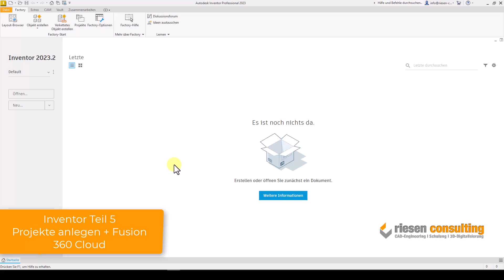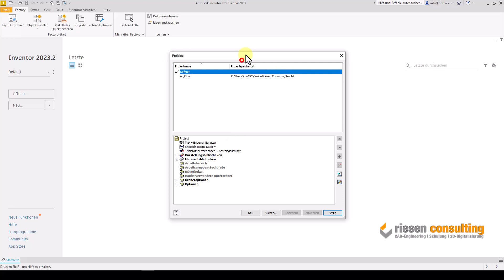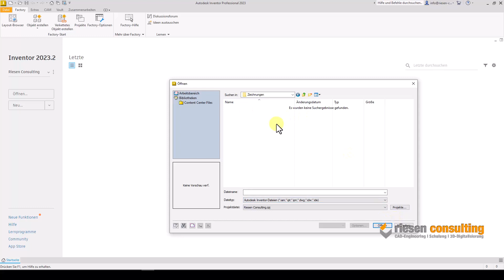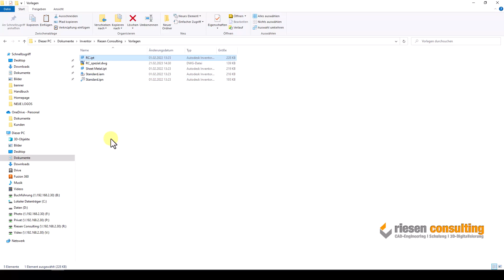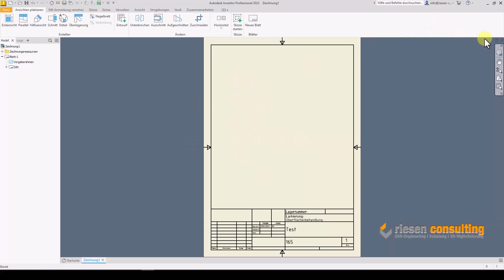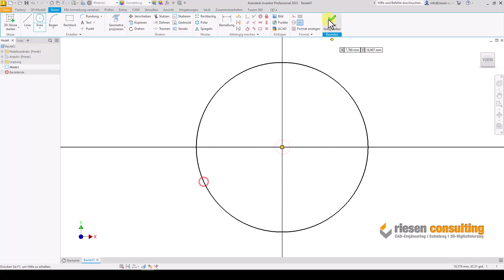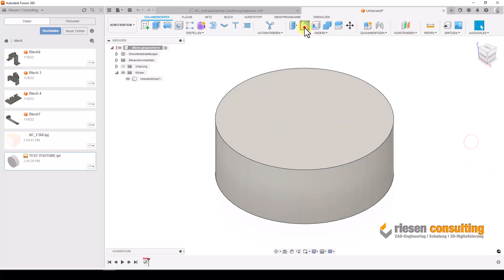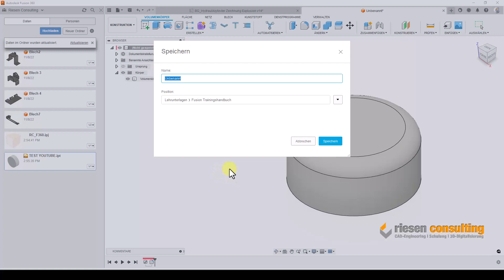Autodesk Inventor 2023 Grundlagen Teil 5/6 Projekte Fusion 360 Verbindung Deutsch Schulung Tutorial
Erstellen von Projekten und die dazugehörige Datenverwaltung in Autodesk Inventor 2023 + Cloudverbindung mit Autodesk Fusion 360. Datenaustausch leicht gemacht.
▬ Unterstütze uns ▬▬▬▬▬
Unterstützen Sie unseren Kanal mit einer kleinen Spende, wenn Ihnen das Video gefallen und geholfen hat. Wie Sie alle Wissen, kosten Schulungen normal einiges an Geld und das Fachwissen ist wie immer mit viel Arbeit verbunden. Wir würden uns daher über eine kleine Gabe freuen.

▬ RC-Schulungskalender ▬▬▬▬▬
Profitieren Sie von unserem Know-how in der Software Autodesk Fusion 360, Inventor und AutoCad.
Wir führen alle Schulungen mit einer Durchführungsgarantie durch!

►Teil 6:

▬ Unsere Empfehlungen ▬▬▬▬▬
►3Dconnexion 3D-Mäuse und CAD-Maus*
►Dell Precision CAD-Workstation*
►HP ZBook CAD-Workstation*
►Lenovo CAD-Workstation*
►Autodesk Fusion 360 Bücher*
►Autodesk Inventor Bücher*
►Autodesk AutoCAD Bücher*
►CAD-Grafikkarten Nividia*
►CAD-Grafikkarten AMD*

Für die Inhalte der verlinkten Links ist der Anbieter verantwortlich.